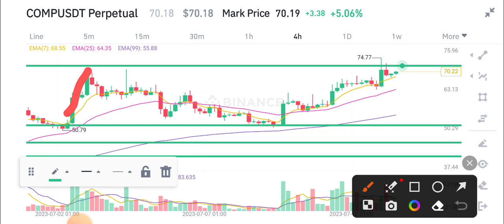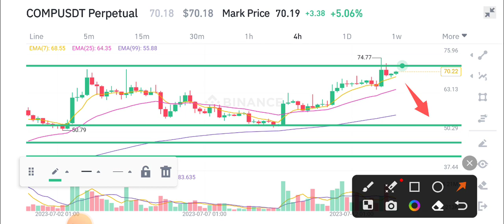COMP News Today! Compound Price Prediction